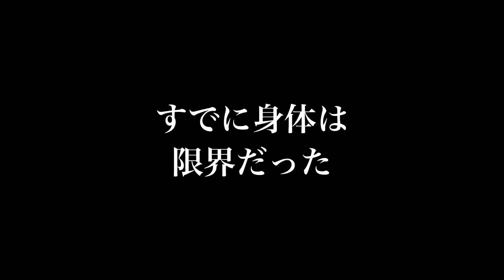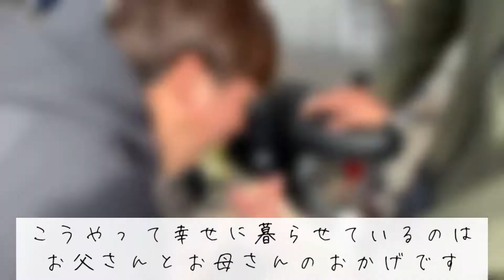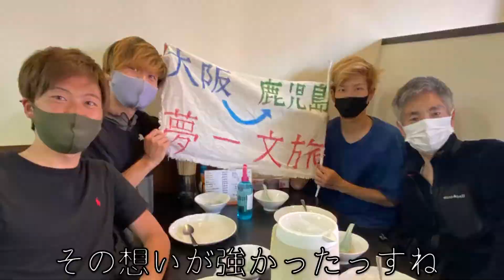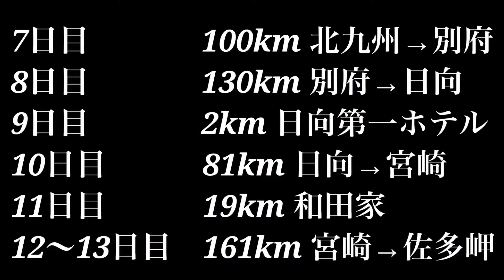【完結編】大阪から鹿児島までUberしながらママチャリ夢一文（無一文）旅 #4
大阪から鹿児島最南端佐多岬まで所持金0円の状態から始めてUberなどで稼ぎながらママチャリで進む旅です。

著作隣接権のシンクロ権に気を遣い、歌ってみた動画を使用しました。

カメラまわせていない所でも多くの支援を受けました。本当にありがとうございました。